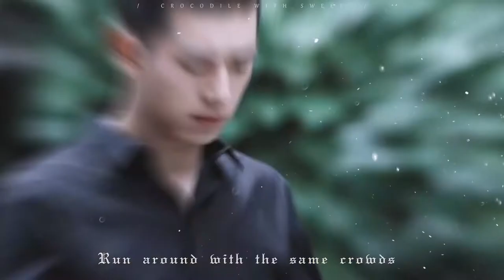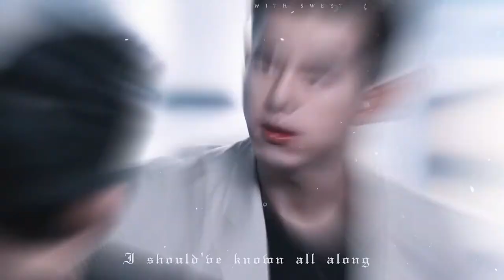Fanvid Li Xian - Break Up in the Small Town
Follow Li Xian updates, get closer to Li Xian through all his activities and latest projects.

Li Xian (Chinese: 李现; born 19 October 1991) is a Chinese actor. He is best known for his role in the drama Go Go Squid!

SOCIAL